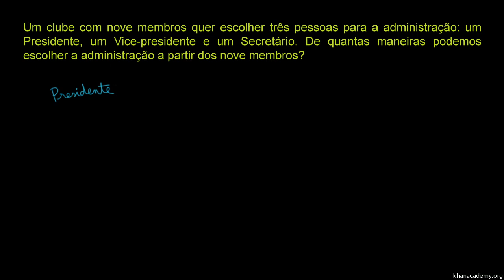Exemplo: formas de escolher pessoas para cargos - Khan Academy em português (12º ano)